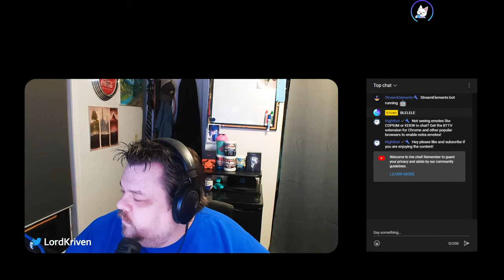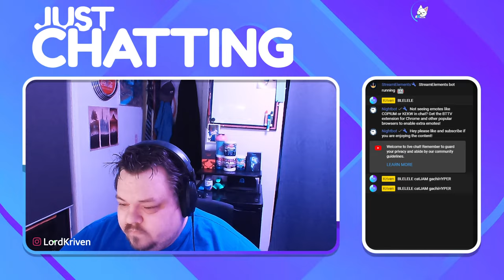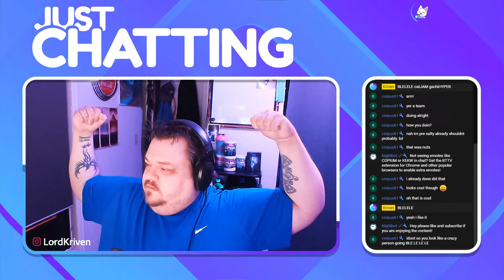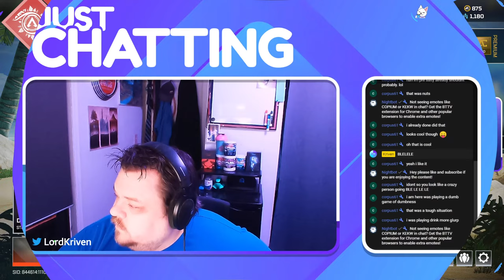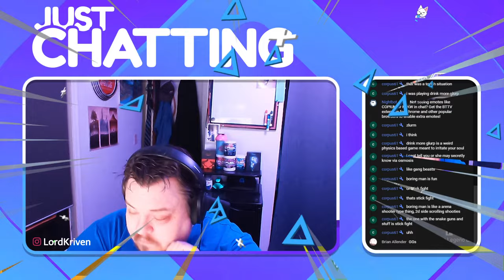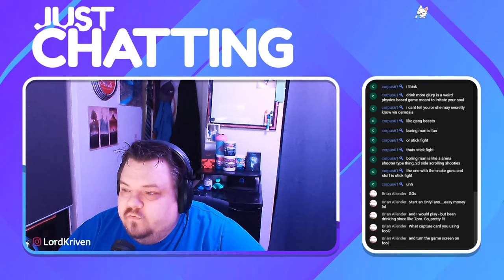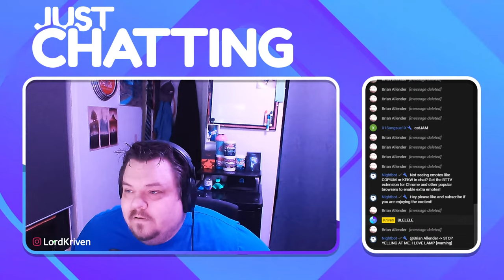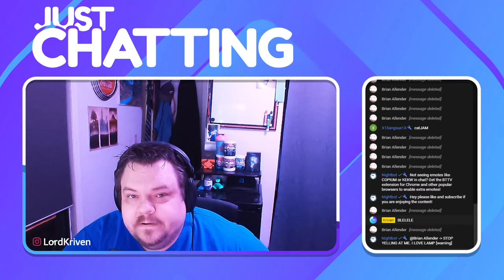CHRISTMAS EVE - EVE STREAM WITH KRIVEN KRINGLE! USING MY LGG VENUS PAD AND SL-12 PHANTOM FINALMOUSE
70% . 1.06K/1.5K